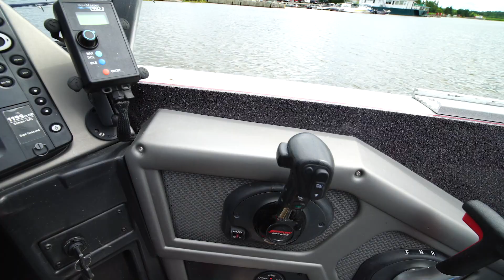My LAST DAY on Lake Of The Woods | Canadian Vlogs Day 26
A new series of Musky fishing vlogs travling all over northwest Ontario. Come along threw the highs and lows with my friends and I as we chase our favorite fish.

Equipment used

Camera equipment: Sony A7SII, GoPro Hero 3+ blacks

Editing: Premier pro